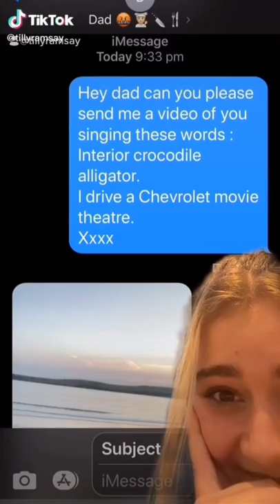tilly ramsay BEST TIKTOK VIDEOS EVER